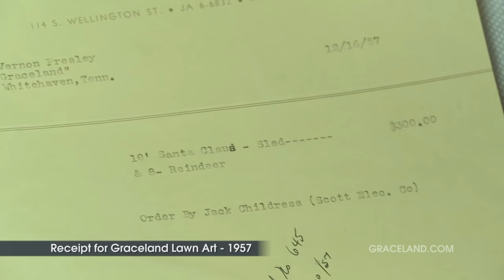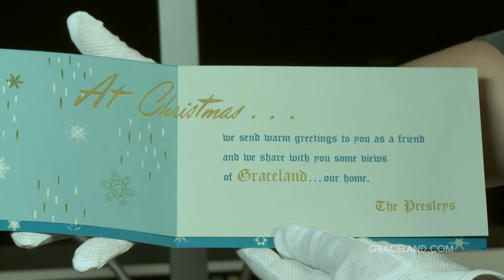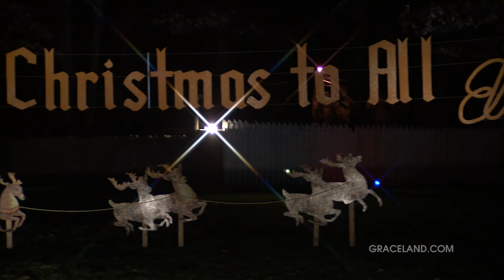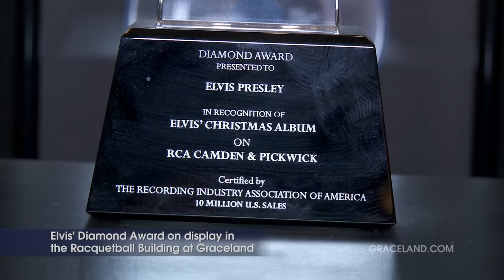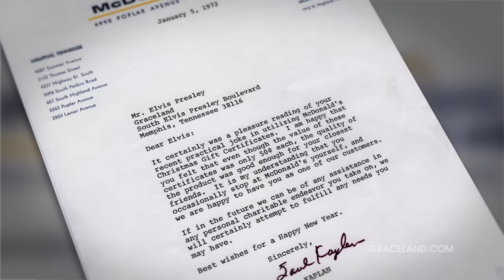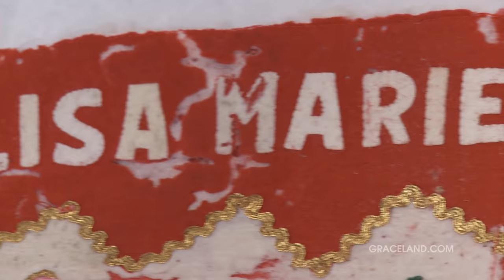Gates of Graceland - Elvis and Graceland at Christmas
Merry Christmas from the Gates of Graceland!

Host Kevin Kern and Graceland's Director of Archives Angie Marchese discuss Christmas at Graceland. Learn about Elvis' traditional Christmas lights and decorations, Presley family Christmas cards, Elvis' Christmas music, the family's holiday gifts and much more.

See Graceland decorated for the holidays. Go to Graceland.com to plan your Christmas-time visit to the king's castle.